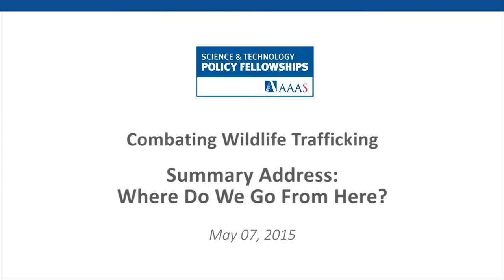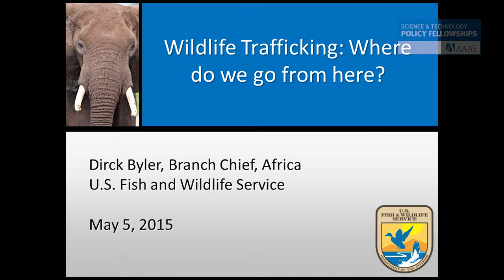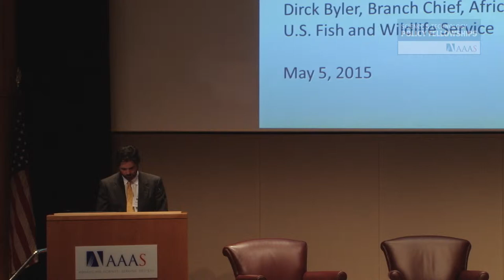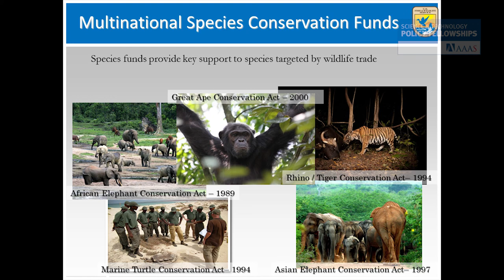Combating Wildlife Trafficking: Where Do We Go From Here? Priorities for Future Actions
Where Do We Go From Here? Priorities for Future Actions

Dirck Byler, U.S. Fish & Wildlife Service

This presentation was prepared by Dirck Byler on May 7, 2015 for presentation at an event convened by the American Association for the Advancement of Science, and does not necessarily reflect the views of AAAS, its Council, Board of Directors, officers, or members. AAAS is not responsible for the accuracy of this material. AAAS has made this material available as a public service, but this does not constitute endorsement by the association.